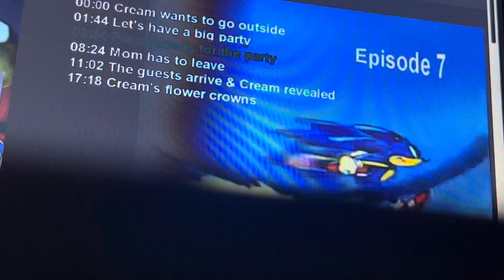Sonic X Episode 7 4kids music (English Dub): Preparations for the party